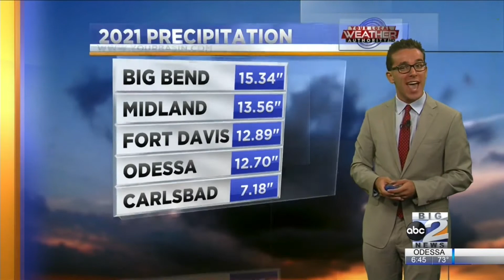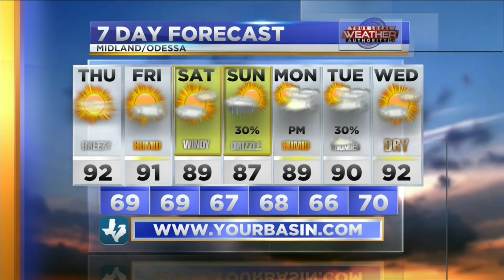Dry for National Dog Day, But West Texas Storms Ahead? 08-26-2021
The dog days of summer are all but true for National Dog Day in West Texas as KMID / KPEJ Weekday Morning Meteorologist Ryan DePhillips is tracking near-normal temperatures and dry conditions. However, an inclement weather pattern may knock down temperatures next week.